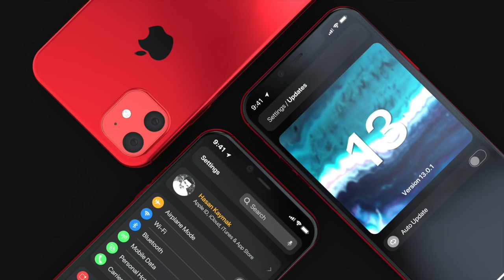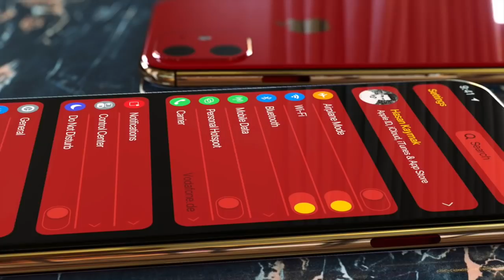iPhone 11R - Official Look - Apple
Here is a stunning render of the iPhone 11R / iPhone XIR by Hasan Kaymak depicting how the dual-lens camera will look like based on the latest leaks and rumors. The 2019 iPhone 11 lineup will likely release sometime in September!